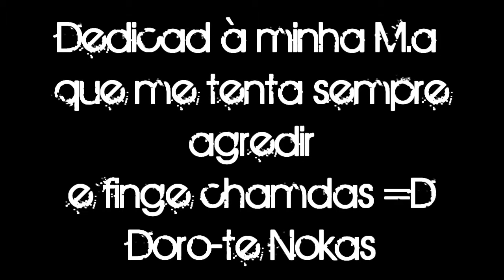[Naruto Shippuuden] - Uchiha's Curse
1. A Certain Magical Index (TV)
2. Air
3. Ashita no Kimi to Au Tame ni (~Till I Reach Your 4. Tomorrow~) (Game)
4.Black Lagoon (TV)
5. Bakuretsu Tenshi
6. Bamboo Blade (TV)
7.Claymore (TV)
8. Casshern Sins (TV)
9. Chaos;HEAd (TV)
10. Clannad (TV)
11. Code Geass - Lelouch of the Rebellion (TV)
12. Code Geass: Lelouch of the Rebellion R2 (TV)
13. D.C.II S.S. ~Da Capo II Second Season~ (TV)
14. Ef - a tale of melodies. (TV)
15. Ef - a tale of memories (TV)
16. Ef - The Latter Tale (Game)
17. Eiken
18. FLCL (Fooly Cooly)
19. Full Metal Panic: Fumoffu
20. Fullmetal Alchemist (TV)
21. Fullmetal Alchemist: Brotherhood (TV)
22. GANTZ
23. Ghost in the Shell: Stand Alone Complex
24. Gintama
25. Girl Who Leapt Through Time, The (Movie)
26. H2O ~Footprints in the Sand~ (TV)
27. Hajime no Ippo: New Challenger (TV)
28. Haruiro Ouse (game)
29. Hayate the Combat Butler (TV)
30. Hell Girl (TV)
31. Hidamari Sketch × 365 (TV)
32. Hyakko (TV)
33. Ikkitousen
34. Kannagi: Crazy Shrine Maidens (TV)
35. Kanon (anime)
36. Kemeko Deluxe! (TV)
37. Kenko Zenrakei Suieibu Umisho (TV)
38. Kodomo no Jikan (A Child's Time) (TV)
39. Kujibiki Unbalance
40. Lucky Star (TV)
41. Macross Frontier (TV)
42. Maria Holic (TV)
43. Melancholy of Haruhi Suzumiya, The (TV)
44. Mezzo Forte (OVA)
45. Minami-ke (TV)
46. Minami-ke: Okawari (TV)
47. Mobile Suit Gundam 00 (TV)
48. Myself ; Yourself (TV)
49. Naruto Shippūden (TV)
50. Neon Genesis Evangelion
51. Neon Genesis Evangelion: 1.0 You Are [Not] Alone
52. One Piece
53. Origin ~Spirits of the Past~ (movie)
54. Ouran High School Host Club (TV)
55. Primitive Link (PC)
56. School Rumble
57. School Rumble 2 (TV)
58. Shakugan no Shana (TV)
59. Shakugan no Shana Second (TV)
60. Shuffle!
61. Shugo Chara! (TV)
62. Sketchbook - full color's
63. So long, Mr. Despair (TV)
64. Soul Eater (TV)
65. Starship Operators
66. Sumomomo Momomo (TV)
67. Tengen Toppa Gurren Lagann - Kirameki Youko Box
68. Tiger x Dragon (TV)
69. ToHeart2 (OVA)
70. Tsuyokiss - Cool×Sweet (TV)
71. Utawarerumono
72. Witchblade (TV)
73. Yogurting (Promo)
74. Zegapain (TV)
75. Zero no Tsukaima
Clannad After Story amv Soul Eater bleach Beck naruto shippuuden wolf's rain darker than black Basilisk lagoon inuyasha sword of the stranger one piece Seirei no Moribito Sekirei Zero Tsukaima hellsing ultimate romeo juliet last exile Samurai Champloo Asura Cryin Full Metal Panic monster air Fullmetal Alchemist Brotherhood gantz Fate/Stay Night Ouran High School Host Club K-ON! 07-Ghost Vampire Knight Guilty Canaan Element Hunters Tears to Tiara Princess Lover Eden East W.U.N The Final Act Full Metal melodies Durarara!! Baka Test Shoukanjuu Fairy Tail Katanagatari Ookami Kakushi Kimi ni Todoke To Aru Kagaku no Railgun K-ON! Nodame Cantabile: Finale Sora Woto Darker than Black: Ryuusei Gemini amv anime melodies Durarara!! Baka Test Shoukanjuu Fairy Tail Katanagatari Ookami Kakushi To Aru Kagaku no Railgun fade to black memories of nobody hell chapter lust diamond rebellion